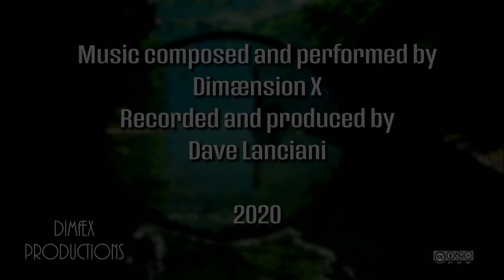Uthrwurld (Full Album) by Dimaension X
The 2nd experimental, minimal drone doom metal album created by Dimaension X in 2020 (full album video).